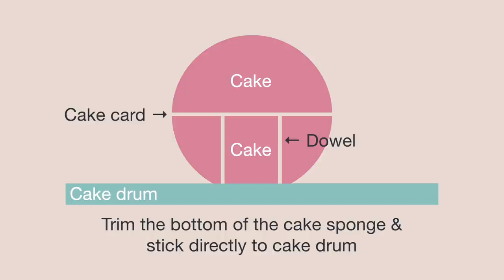Princess Carriage Rice Krispie Cake | Cinderella Carriage | 디즈니 신데렐라 마차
Carriage made with cake sponge diagram 03:38

1. Trim the bottom of the cake sponge and stick directly to cake drum
2. Place dowels or bubble tea straws in the cake sponge to support the top half
3. Place a cake card on top
4. Place the cake sponge onto the cake card

This carriage will also make a lovely cake topper when made smaller. I made this carriage out of Rice Krispies because I wanted to keep it for longer and use it as a prop in the background lol 😅 I am sorry if there is any confusion

The wheels are made of gum paste (recipe below)

DIMENSIONS
・ 12" round cake drum

Nonstick Board Large

Nonstick Board Small

PME Non-Stick Polyethylene, Rolling Pin, 6-Inches

PME Tilting Turntable

Piping tip PME 42

Karen Davies Brooches Mould
・ US (I found something similar)

Quilting Embosser Cutter by Patchwork Cutters

Baroque Vintage Silicone Mould 11:02

FONDANT COLOURS
・ Blue: Ice Blue (SugarFlair) with a touch of Dark Brown(SugarFlair)
・ Pink: Claret (SugarFlair)
・ Gold: Gold (SugarFlair) fondant
・ Royal icing Gold: Egg Yellow (Magic Colours) with a touch of Chocolate (Magic Colours)

Ice Blue

Dark Brown

RICE KRISPIES & MARSHMALLOW RECIPE
・ 50g butter
・ 250g marshmallows
・ 250g Rice Krispies cereal

GUM PASTE RECIPE
・ 500g powdered sugar (icing sugar)
・ 80g extra powdered sugar
・ 100g fresh egg white or 17g dried egg white powder and 80g water
・ 1 teaspoon CMC
・ 10g vegetable shortening

・ 500g fondant
・ 1 - 2 tsp CMC (because every fondant is different, try with 1 tsp first then adjust accordingly)
Mix together and leave for 1 - 2 hours before use, because when time goes by the fondant paste will become firmer

PASTILLAGE RECIPE
・ 300g powdered sugar / icing sugar
・ 1 tbsp CMC gum powder (tylose)
Mix all ingredients and leave for 24 hours before use in room temperature. Do not store in the fridge

CAMERA GEAR
Sony A6500 Camera Body

Sony E 35mm F1.8 OSS Camera Lens

Onthou - Ever So Blue
Before The War - Lama House
Castor - S.A. Karl
Kiriume - Arden Forest
Imagine If - Megan Wofford
Keep Calm and Carry On - Franz Gordon
The Quiet Hours - Trevor Kowalski